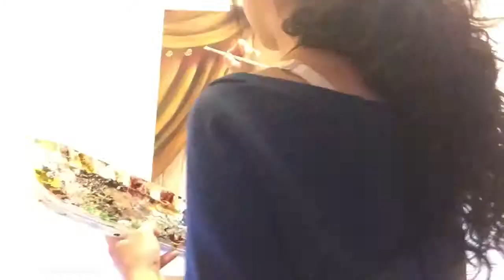María Felix pintura- Anahi Anchondo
Made with VideoLab Free